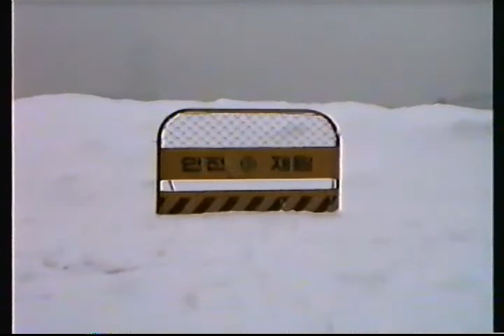1990년 서울 폭설 풍경 / '90s Heavy snow on Seoul, Korea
90년도 서울 자양동 부근에 폭설이 내린 후 동네의 모습입니다.
지금과는 정말 전혀 다른 한강공원 뚝섬지구의 모습도 보이네요!